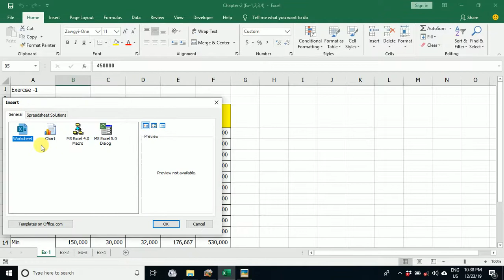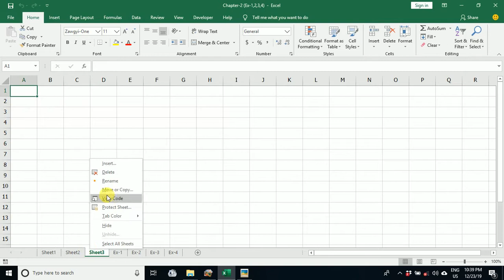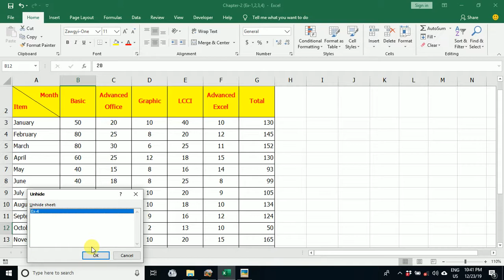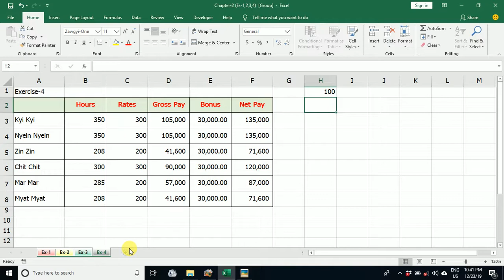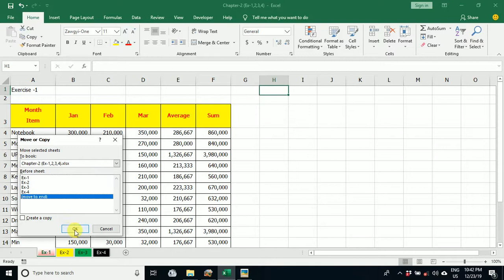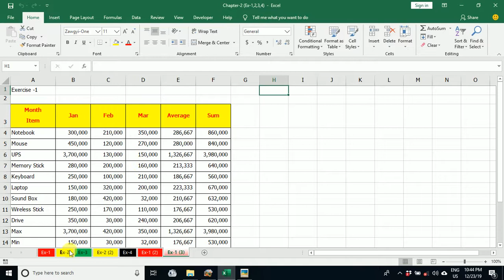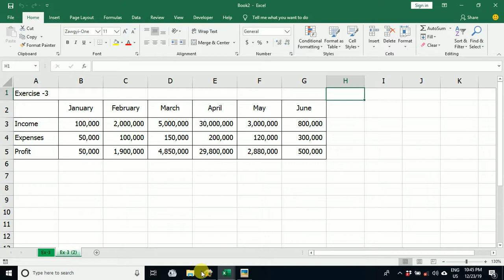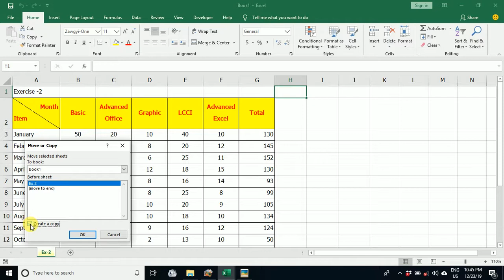Lesson-12 Sheet Name Right Click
Microsoft Excel 2016 Sheet Name Right Click Options (Myanmar Language)